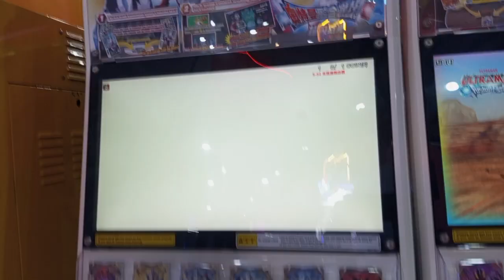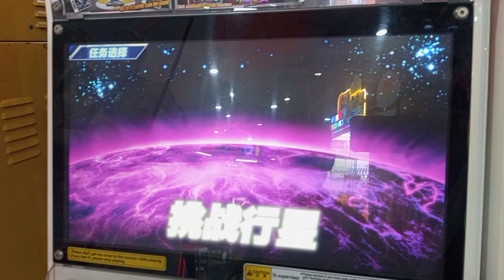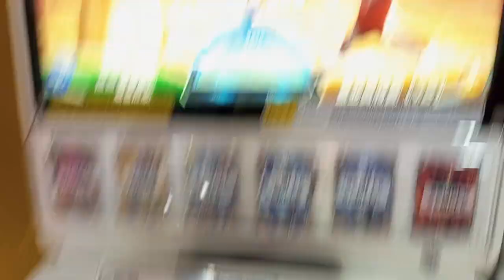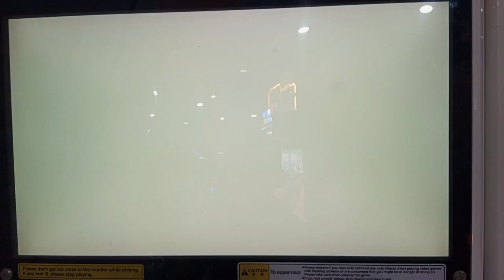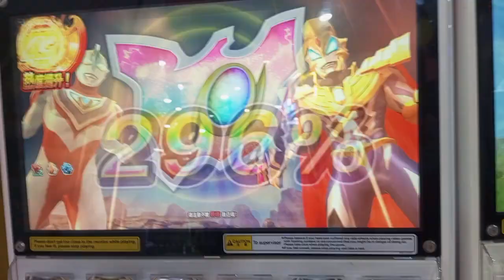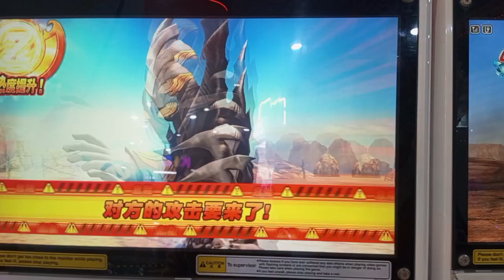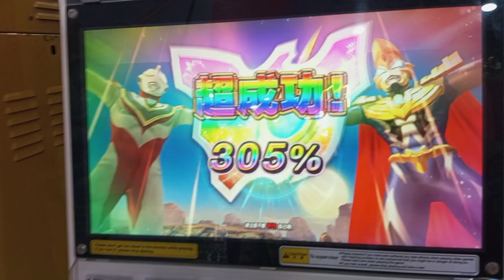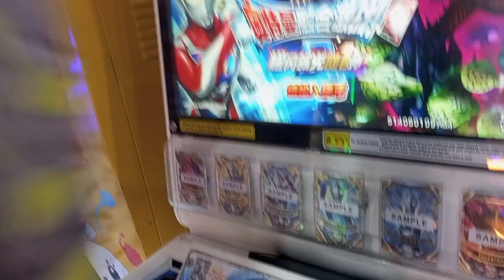Lets Play Ultraman Fusion Fight Ultraman Decker 01 Chinese version bareng Hoshi dan Kang Hobi